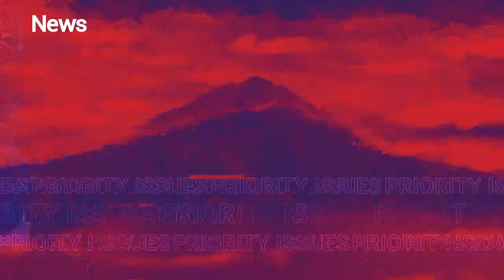Gunakan Air Force One, Presiden AS Joe Biden Tiba di Bali iNewsPagi 14/11